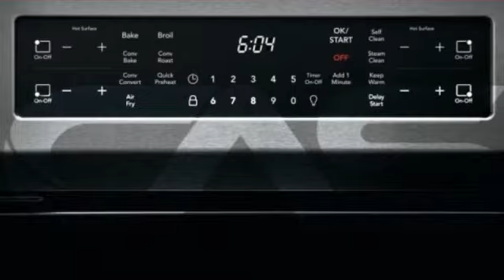Frigidaire GCRI305CAD Range